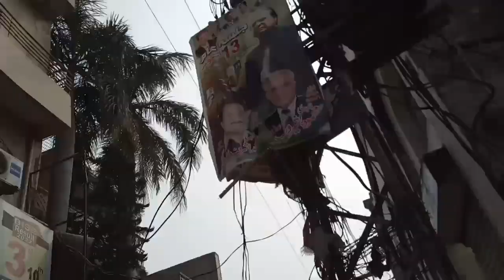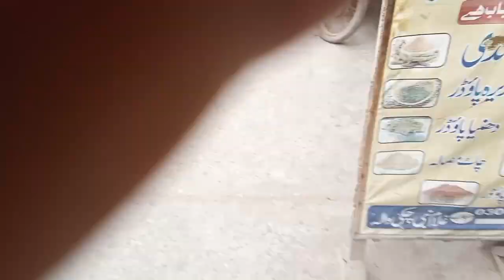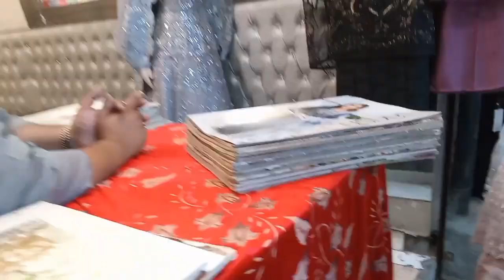Tour of Kilah didar singh pk